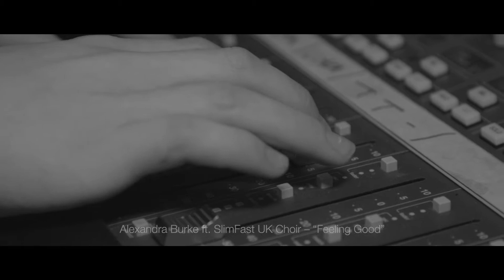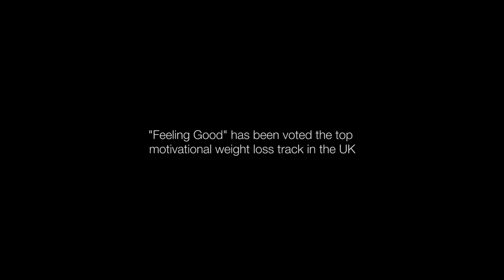The SlimFast Choir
See singer Alexandra Burke join forces with a group of super slimmers to record the ‘best song to lose weight to’ according to a survey by Slimfast…